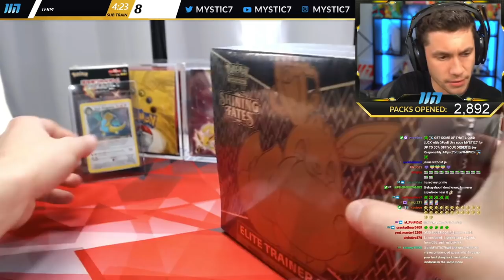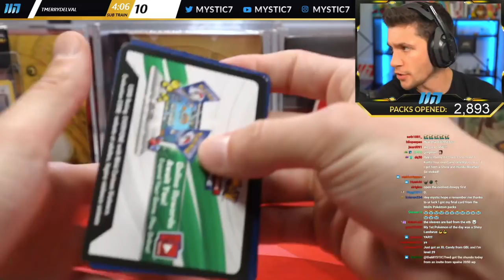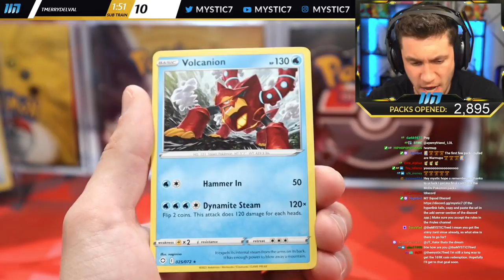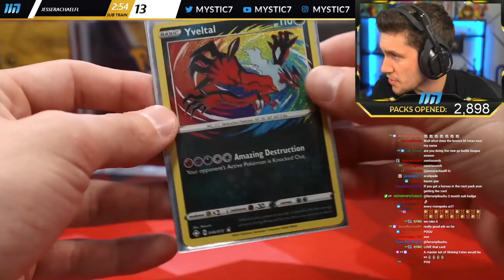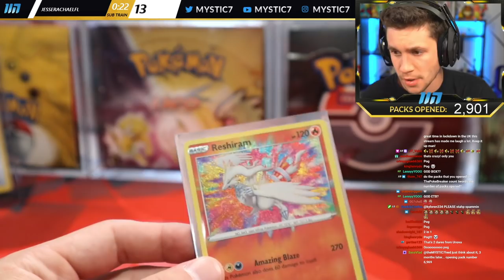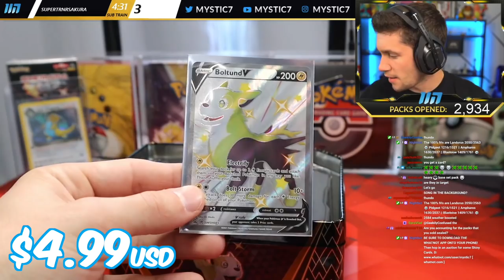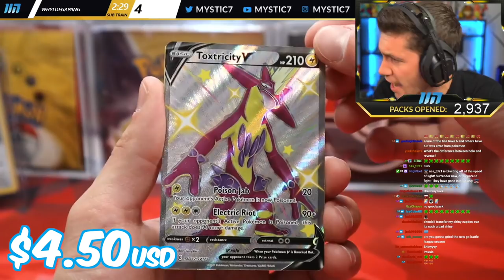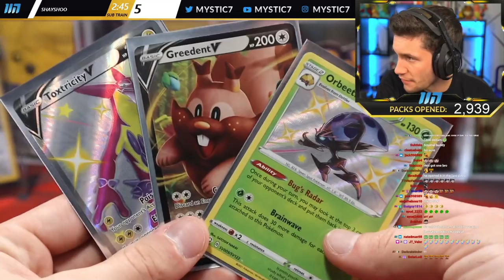I LOVE THIS SET - POKEMON SHINING FATES ELITE TRAINER BOX TIN OPENING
Have you pulled anything good from Shining Fates?